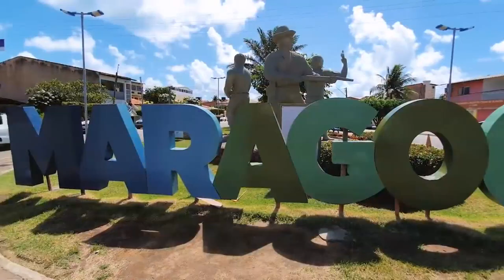COM AS FÉRIAS CHEGANDO, SAIBA QUAIS AS PRAIAS BRASILEIRAS MAIS PROCURADAS POR TURISTAS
| BRASIL |

CHEGANDO O MÊS DE DEZEMBRO, FIM DE ANO E MUITOS JÁ ESTÃO ANSIOSOS PELAS FÉRIAS. POR ISSO, ACOMPANHE A REPORTAGEM E SAIBA QUAIS PRAIAS BRASILEIRAS SÃO AS MAIS PROCURADAS PELOS TURISTAS.